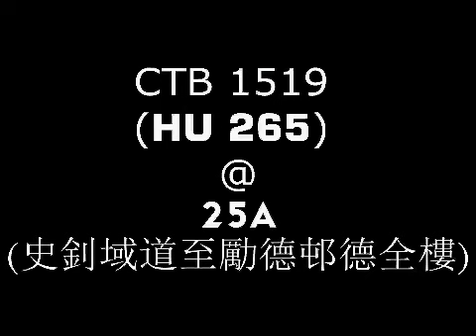CTB 1519 (HU 265) @ 25A (史釗域道 至 勵德邨德全樓)